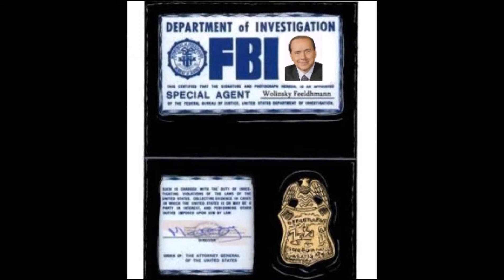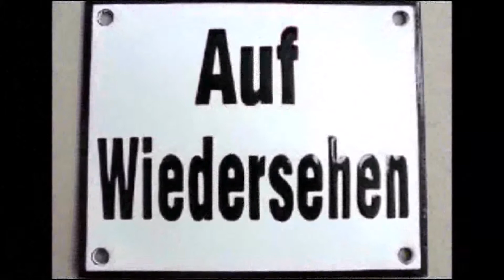8 - Fotomontaggi politici italiani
Traccia musicale "We're gonna move" (Adriano Celentano)